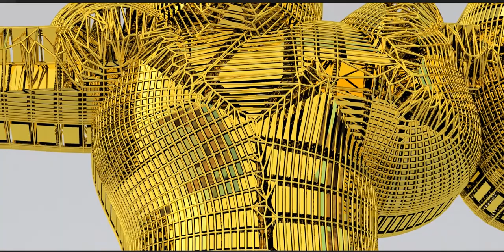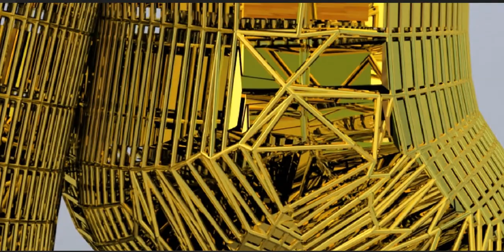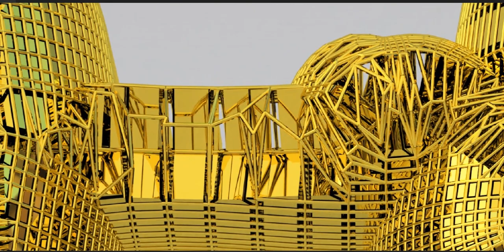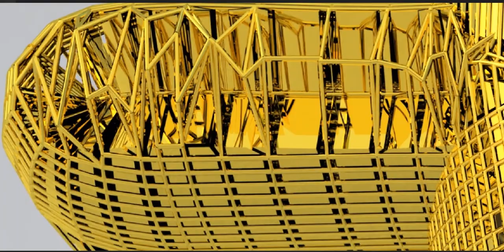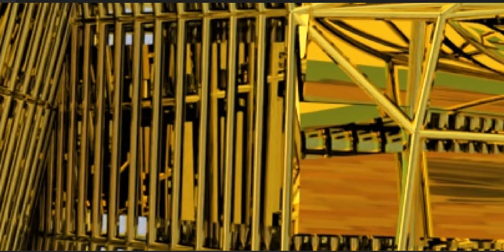Bursting at the seams or shall we say ripping at the seams! Watch the full Playlist on my channel!